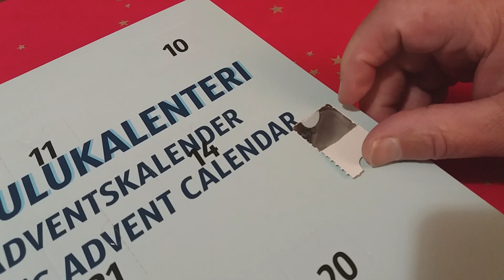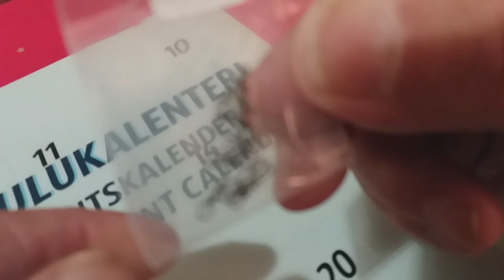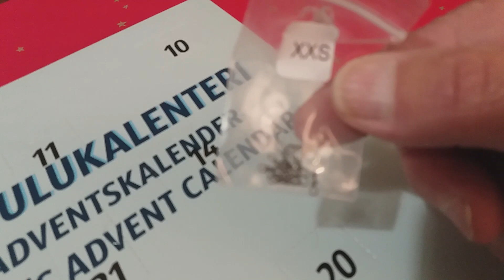2 12 2022 JOULUKALENTERI